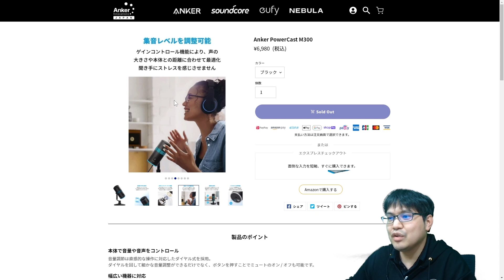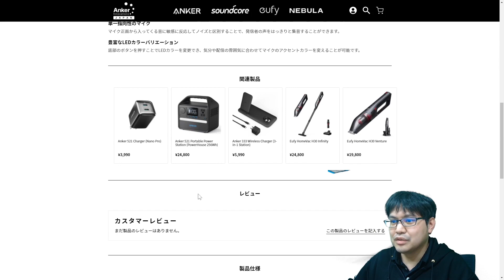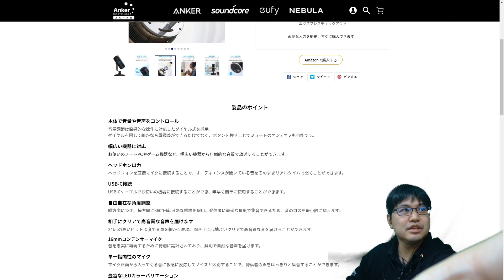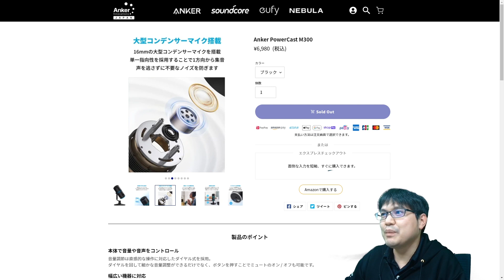【開封レビュー】驚異のクオリティ！音質もコスパも最高の Anker PowerCast M300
▼ Anker PowerCast M300